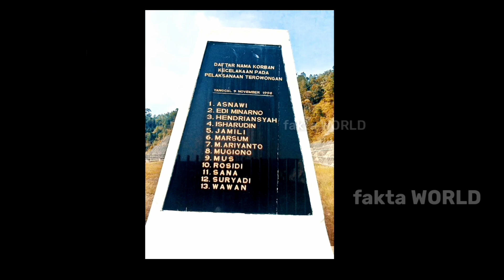Mengenal 6 Fakta Menarik ||Bendungan Terbesar Di Indonesia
Bendungan merupakan kolam besar atau waduk, yang sengaja dibangun untuk menampung sejumlah debit air, dengan skalala besar,dengan tujuan buat Irigasi pengairan sawah,maupun untuk pembangkit listrik tenaga air.

fakta WORLD:
-Every Conten in this Channel for purpose such as Education,News Report,interpretation etc,For further contact,please send email to: